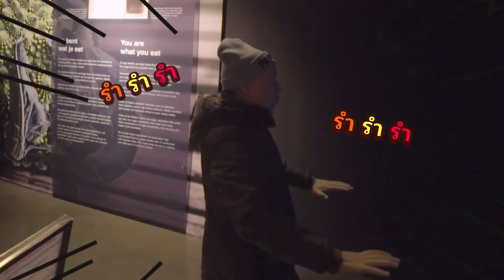ป๋าซ่าพาซิ่ง ซีซั่น 2 (Highlight EP11/2) พิพิธภัณฑ์ศพจริง!!! | ทุกวันพฤหัสบดี เวลา 21:30 น.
หลังจากพบกับความเสียวหนึ่งไปแล้วนั้น ไกด์พิมฐาก็เลยขอพาป๋า ๆ มาเสียวสองด้วยการมาเที่ยวชมพิพิธภัณฑ์ศพจริง!!! จะหลอนขนาดไหนไปชมกัน

ป๋าซ่าพาซิ่ง Grandpas Over Flowers ซีซั่น 2
📺 ทุกวันพฤหัสบดี เปลี่ยนเวลา 21:30 น. ทาง True4U ช่อง 24 และแอปทรูไอดี